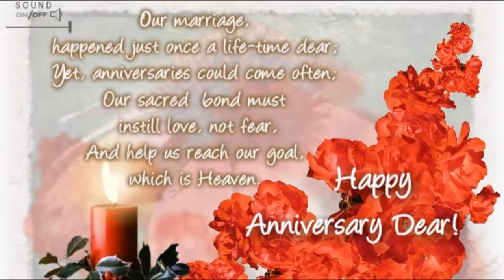Wedding Anniversary songs free download | 03 02